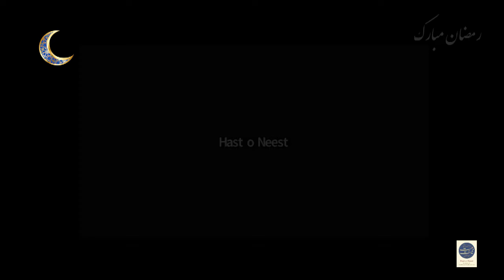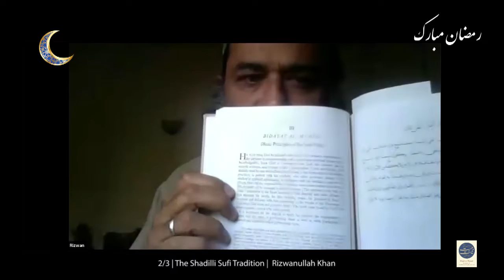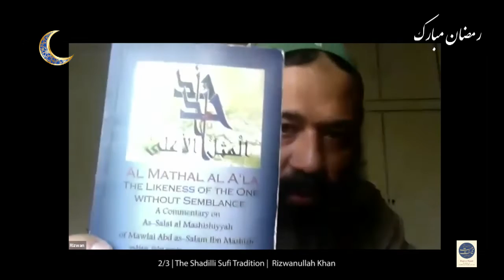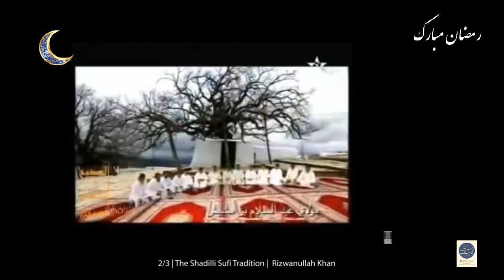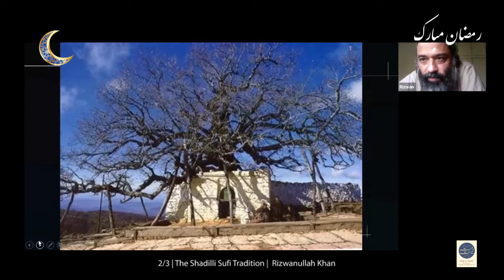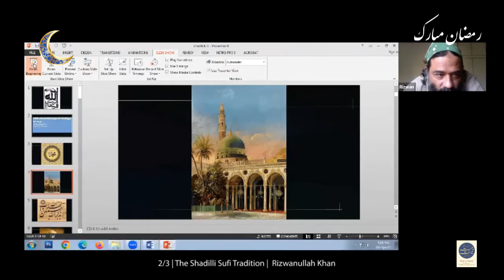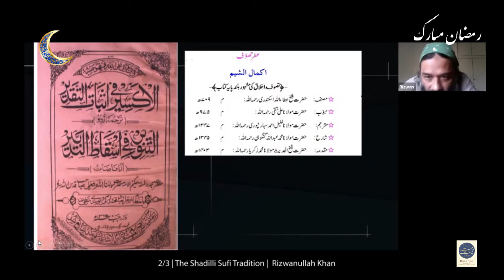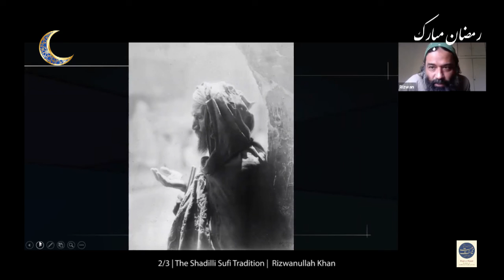15 | سلسلہ عالیہ شاذلیہ | The Shadhilli Sufi Tradition | Basic Teachings | Rizwanullah Khan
15 | 2/3 |The Shadhilli Sufi Tradition | Basic Teachings of Tasawwuf | Hazrat Abu Madyan RA & Moulay Ibn Mashish RA | Rizwanullah Khan
15 | 2/3 | سلسلہ عالیہ شاذلیہ کے  اہم بزرگ اور شاہکار کتب | رضوان اللہ خان

Hosted by Maham Faraz

The fifth session of the Ramzan ul Mubarak Series of Talks, 2023.
The second of a series of three on the topic 'The Shadhilli Sufi Tradition'

Ustad Rizwanullah Khan BFA USA · Former Coordinator & Founder Islamic Arts Section, Department of Visual Studies, University of Karachi · Musician & member of the band Chand Tara Orchestra. He teaches Islamic Geometric Patterns at Hast o Neest.

Hast o Neest Institute of Traditional Studies & Arts 2023